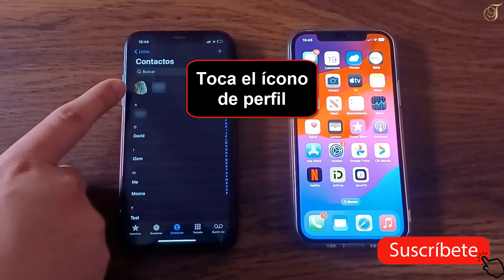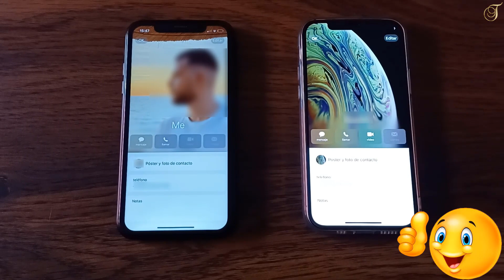🆕📱Novedades iOS 17: como configurar NameDrop en iPhone iOS 17 para compartir contacto🆕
Novedades iOS 17: como configurar namedrop en iphone iOS 17
Sin lugar a dudas, NameDrop es una de las características más interesantes de iOS 17. De hecho, esta función por sí sola se está llevando la mayor parte del protagonismo de iOS 17. NameDrop te permite intercambiar información de contacto simplemente acercando los dos iPhones o un iPhone y un Apple Watch. Y oh, la animación y los efectos visuales son los que han cautivado a todo el mundo.
Así, ya no tendrás que introducir los datos de contacto manualmente. Lo mejor de NameDrop es que está integrado directamente en AirDrop, por lo que es rapidísimo. Créeme, el proceso funciona como por arte de magia. Así que, empecemos y veamos cómo usar NameDrop en iOS 17 en tu iPhone.
como configurar NameDrop,
como funciona NameDrop ios 17,
como utilizar NameDrop,
como utilizar NameDrop en iPhone,
como activar NameDrop en iOS 17,
actualizacion ios 17,
ios 17 namedrop settings,
how to set up namedrop ios 17,
como configurar namedrop,
how to use namedrop ios 17como usar NameDrop en iOS 17,
como compartir uncontacto de iPhone con NameDrop  iOS 17,